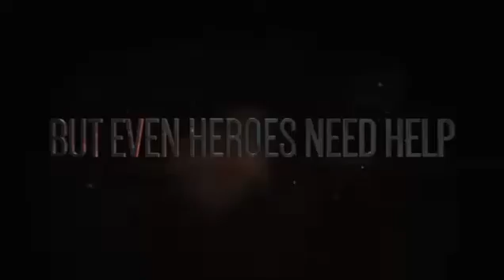Why Classic Sonic and Green Hill are in Sonic Forces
Two simple things really, Continuity and Time Traveling.

Sonic Forces is the 2nd game after Sonic Generations (with the 1st being Sonic Lost World, which introduced the less real and more cartoon style worlds ) so the story continues from here.

Due to having Classic Sonic help Modern Sonic in Generations, when he returns to green hill zone at the end of that game, his time line is altered, instead going to the marble zone he's ended up in a time where his world turning into a wasteland and has cross paths with modern Sonic once more.

Has Modern Robotnik teamed up with Classic Eggman again? or another Robotnik/Eggman who was more successful.